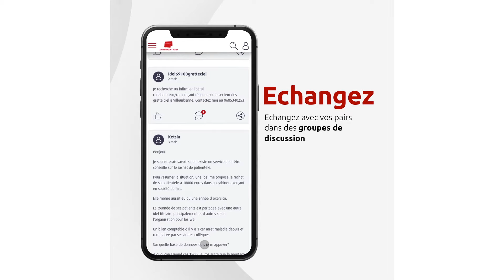Communauté MACSF : nouveau service de petites annonces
La Communauté MACSF, plateforme d’échanges entre professionnels de santé, a été créée par le groupe MACSF afin de leur permettre de partager leurs expériences et leurs interrogations sur divers sujets en lien avec leur activité. Aujourd'hui, la Communauté lance une nouvelle fonctionnalité, très attendue des professionnels de santé : les annonces emploi/local pour les pro de santé.

Vous souhaitez participer à la Communauté MACSF ? Cliquez sur le lien suivant